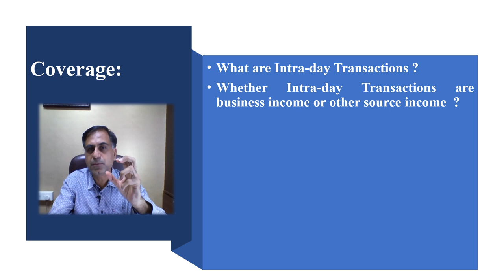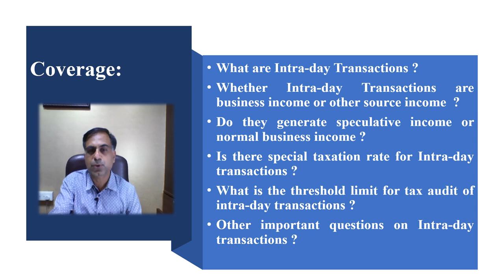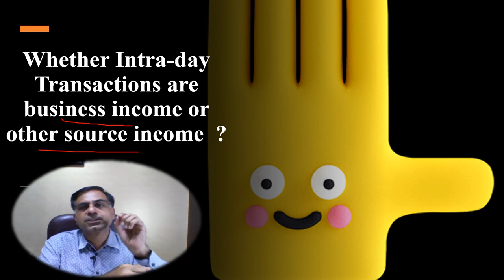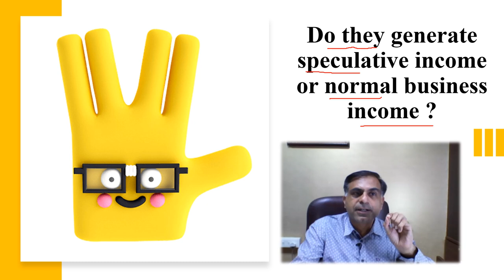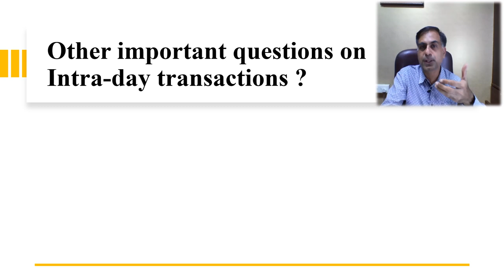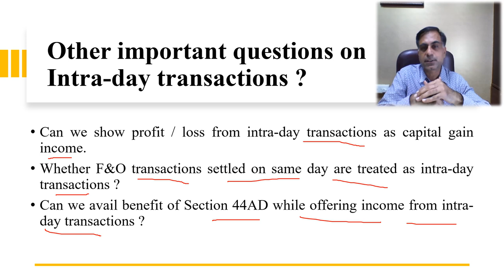Taxation of Intraday Share Market Transactions | CA Anoop Bhatia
. 'इंट्राडे ट्रांसक्शन्स' अर्थात यदि कोई करदाता एक ही दिन में शेयर खरीद कर उसी दिन उन्हें बेच दे तो उसे इस प्रकार के ट्रांसक्शन्स पर हुए लाभ अथवा हानि को आयकर के परिप्रेक्ष्य में कैसे समझना है, इसे पृष्ठभूमि में यह वीडियो आपकी सेवा में प्रस्तुत है।  आपके बहुमूल्य सुझाव एवं कमैंट्स सादर आमंत्रित हैं।

How to deal with taxation aspects of intra-day transactions, whether intra-day transactions generate business income or other source income, are they speculative or not, what is the respective tax audit threshold,  is there any special taxation rate on intra-day transactions etc. are the important queries which this video is attempting to sort out for the benefit of viewers. I hope viewers will find it worth watching, their precious comments and suggestions are most welcome.